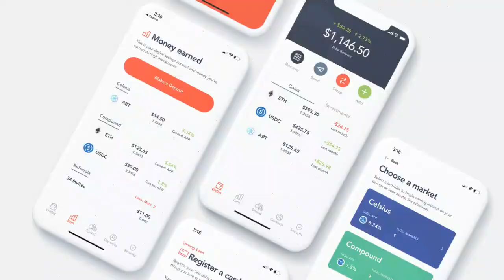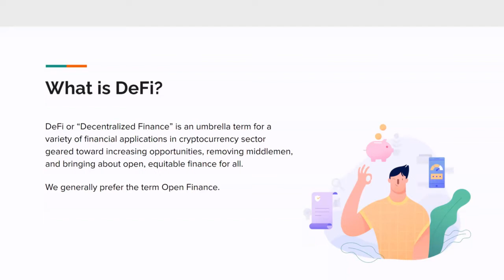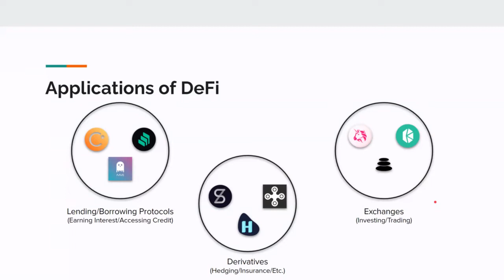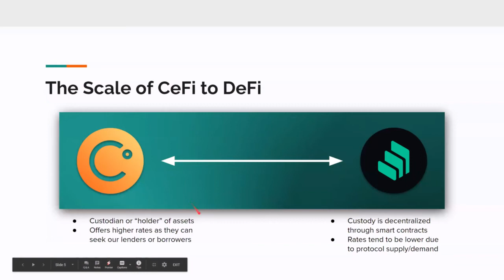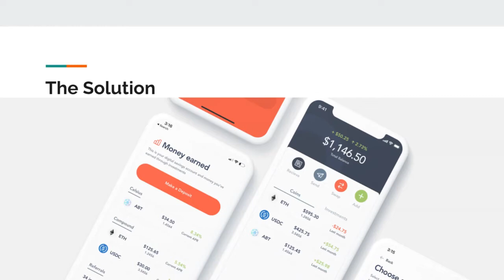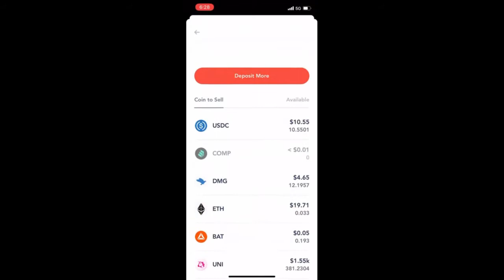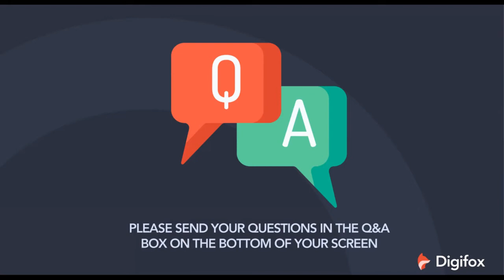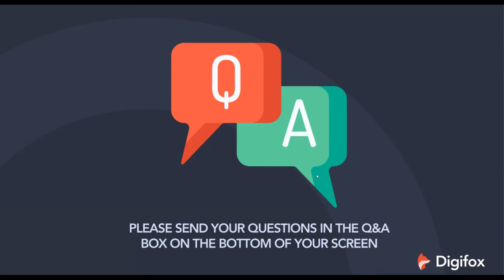Webinar: What Is DeFi? | Live Q&A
Nicholas Merten, Founder and CEO, is joined by Hope Szymanski, Head of Operations, for another webinar!

Nick walks through a short presentation: "Getting Started With DeFi," followed by an in app walkthrough, and then a live Q&A 🦊

Originally Aired on December 2nd, 2020